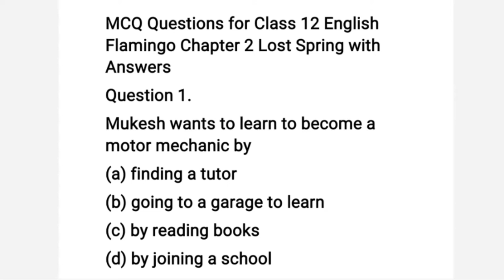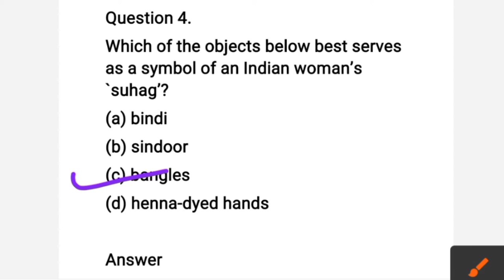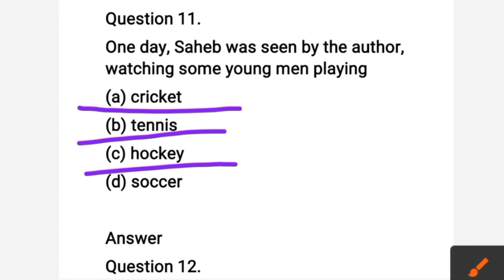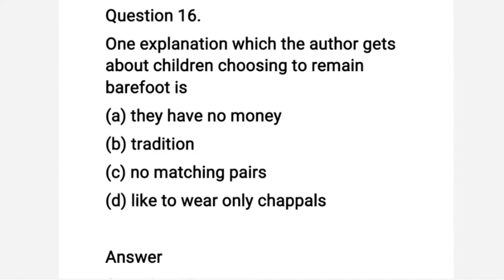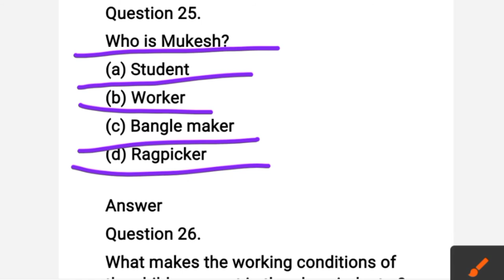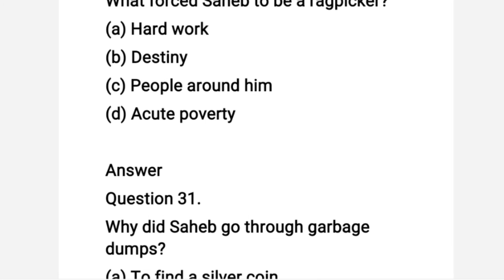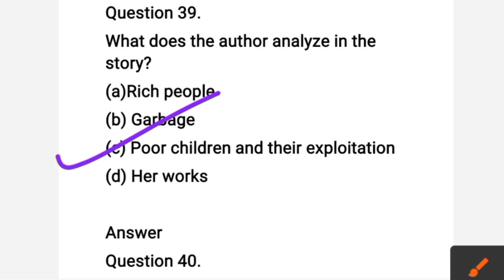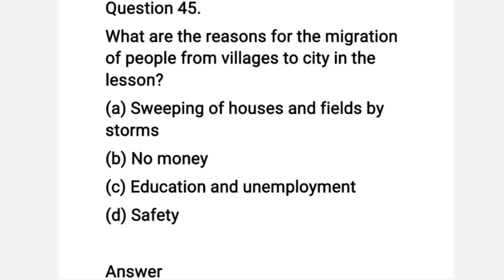LearningBrightly L-2 Lost Spring MCQ Based Questions |Class12English| New Pattern Of CBSEFor2021-22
L2_The_Lost_Spring_MCQ_Based_Questions_New_Pattern_Of_CBSE_2021-22#LearningBrightly
Playlist of English Class 12 Literature and writing skills
Next Video
Previous videohttps: